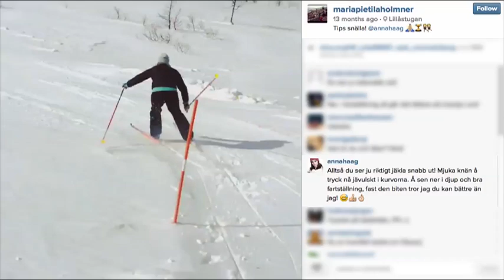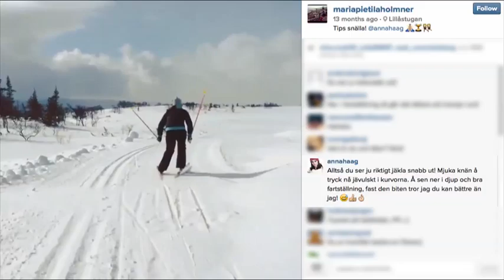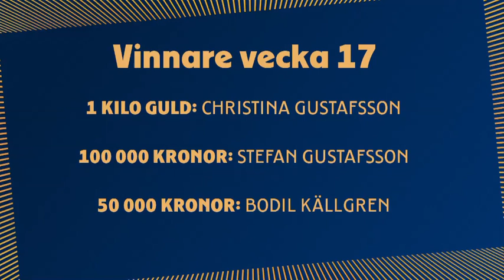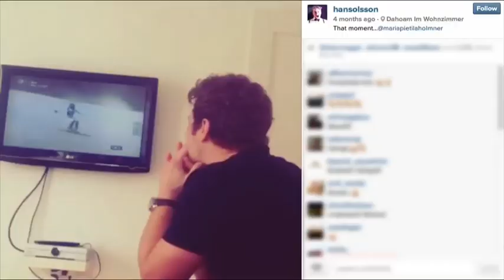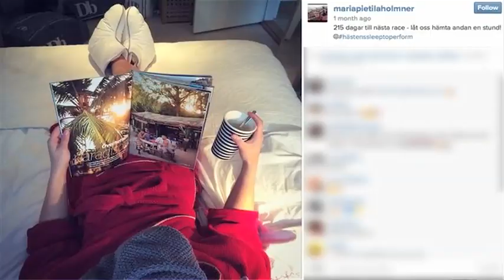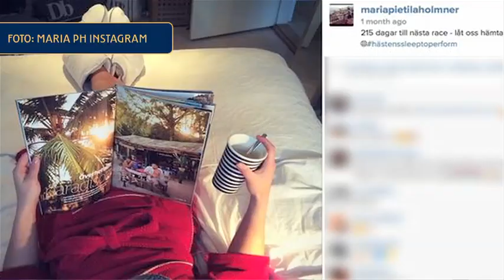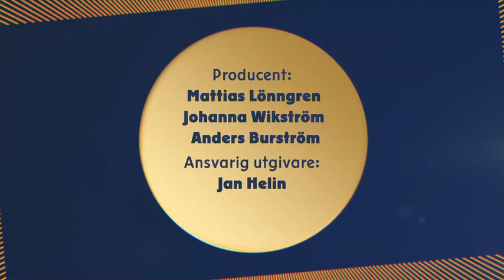Grattis 15 maj!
Vem av våra storvinnare blir det som tar hem 1 kilo guld? Kan Maria Pietilä Holmner tänka sig att göra en Stenmark och ställa upp i Let's dance? Svaren på det och mycket mer i veckans Guldstudio!